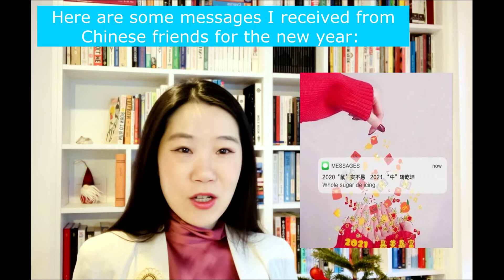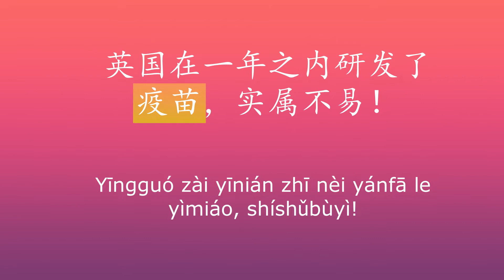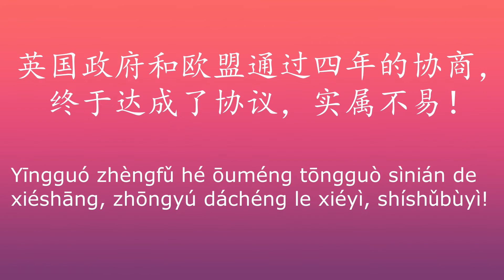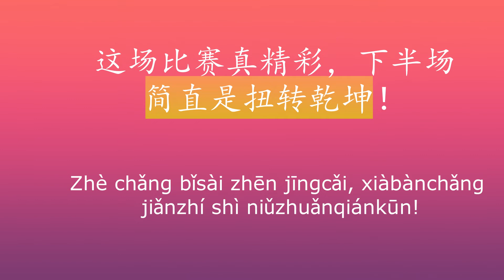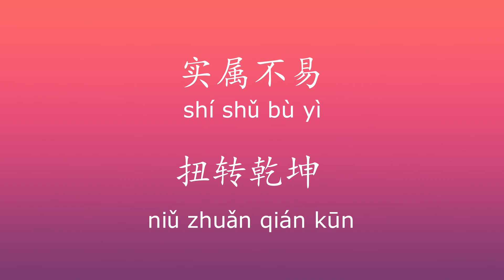How do you send New Year wishes for 2021 in Chinese as the Chinese do? (Must know for CNY 2021）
Welcome to the first video of 字 espresso in 2021! 新年快乐！

What is the most authentic way this year (yes every year is different!) to wish your Chinese friends, colleagues and clients a happy new year - just as the Chinese do?  This is exactly what I will teach you in this video - how to send new year wishes for 2021 in an authentic Chinese way and it is great fun!

Linguistic knowledge covered in this video includes:
- how to send best new year wishes for 2021 as the Chinese do by using 实鼠不易 and 牛转乾坤
- how do Chinese people use homonyms to realise language play
- what are the actual meanings of 实属不易 and 扭转乾坤
- how to use the above two idioms with examples of the pandamic and Brexit

Cultural and historical knowedge covered in this video includes:
- what is the meaning of 乾坤
- why does 乾坤 refer to the whole universe and the representation of 乾坤 in relation to Yin and Yang
- some real examples of new year greetings from Chinese people

This is part of the playlist of animals and homonyms.